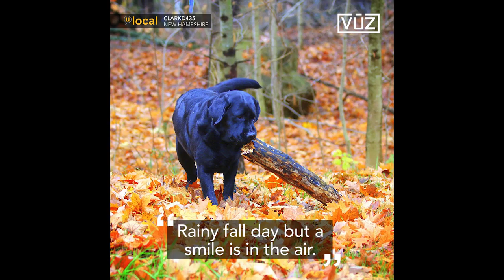These pups are just as excited for fall as you are